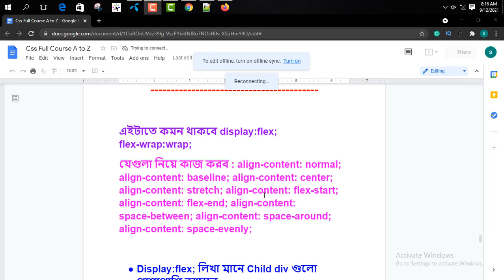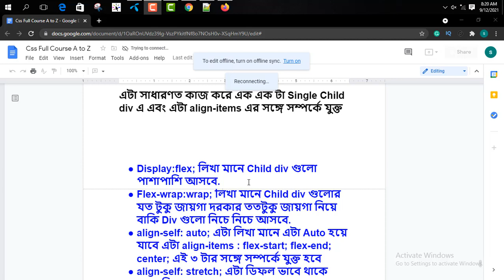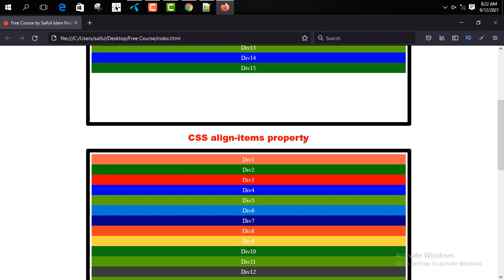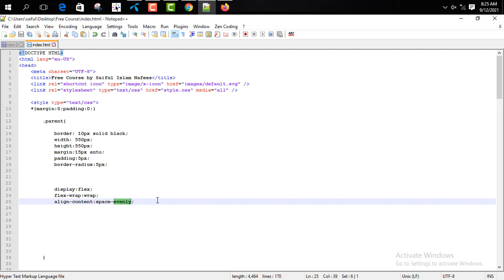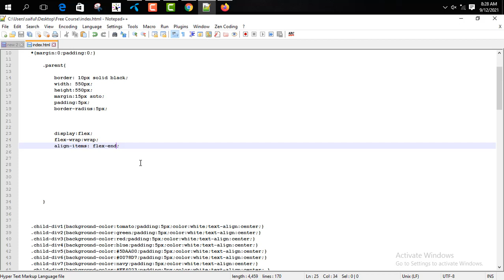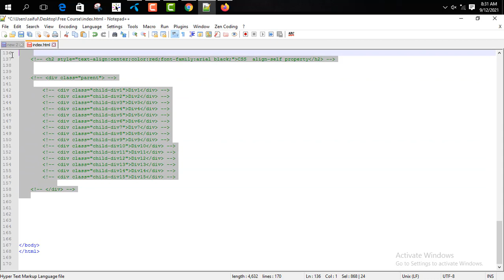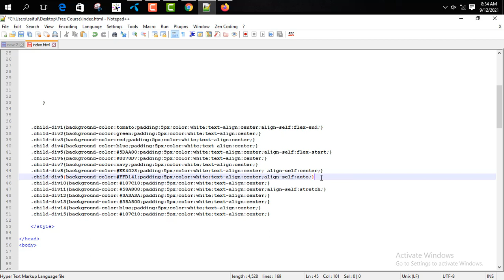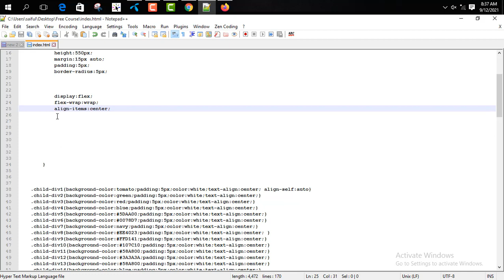Css Align-Content Vs Align-Items & Align-Self Bangla Tutorial | Css Flexbox Bangla Tutorial | Css3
If You Want To Be A Web Developer Then You Need To Learn And Know CSS Very Well, CSS Is One Of The First Steps Of A Web Designer And Web Developer. Today We Will Discuss CSS Flexbox Align Content Vs Align Items And Align-Self All Property, The Complete Tutorial Will Be In Bengali And I Am With You Saiful Islam Nafees. I Hope, You Can Learn A Lot Better And Will Know. Do you want to become a web developer? Just follow me thanks a lot.